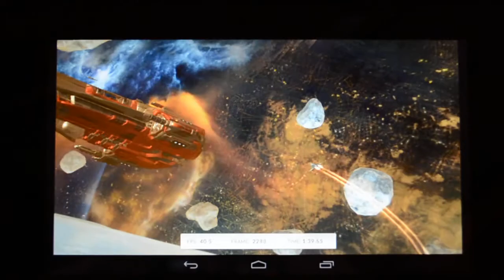HP Slate 7 - 3DMark for Android, Basic Settings Benchmark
We got our hands on an engineering sample of the HP Slate 7 and ran some tests on it, including Futuremark's 3DMark for Android. In this video, we ran the test at basic settings. For more information about the HP Slate 7,